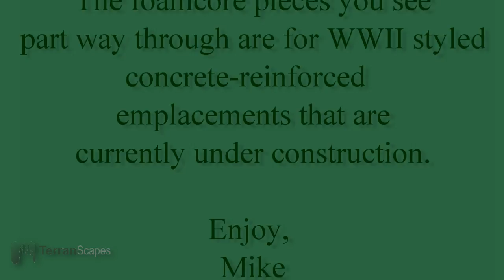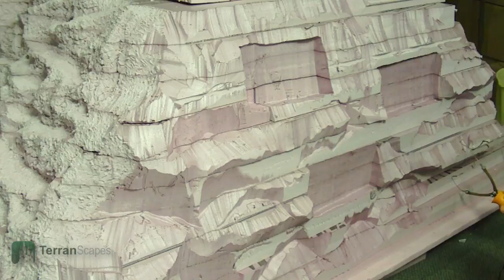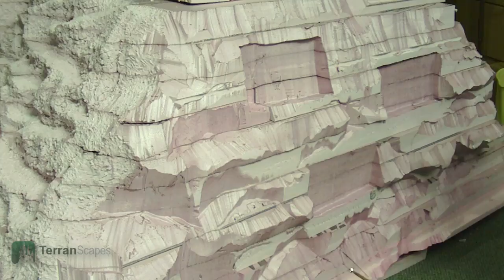TerranScapes - Cliff Carving in High Speed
Just a work in progress shown the rough carving of the next side of the large cliff project.  The video shows work at 10X speed.  I start carving the foam using the freehand router from the Hot Wire Foam Factory (HWFF) and then start to detail the surface with a knife.